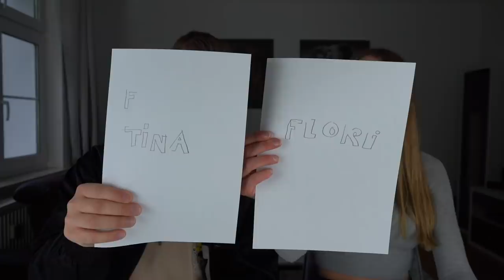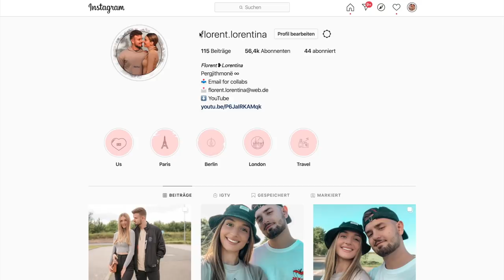⎟VIZATO ME SY TE MBYLLUR 😂+ DENIM⎟SHIKONE KUSH E FITON KET SFID ❤️⎟CHALLENGE ⎟** TEPER FUNNY **⎟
🇦🇱Vlogging about our Life as a albanian Couple. 🇦🇱

We will take you with us through our journey, travel, pranks.

Thanks to all of you for the incredible support. ❤️